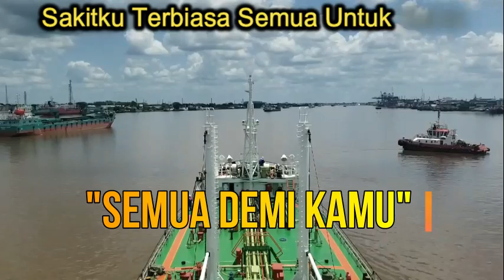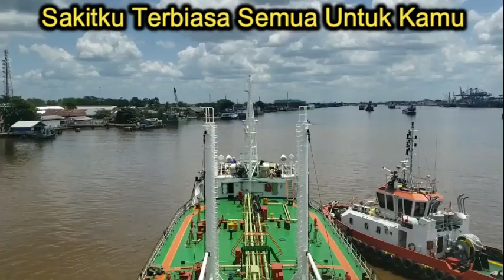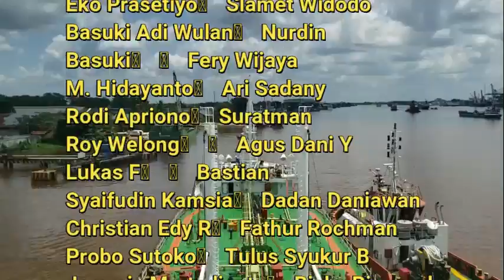Semua Demi Kamu - Angga C. Kapal Mangunjaya 25 Feb 2020